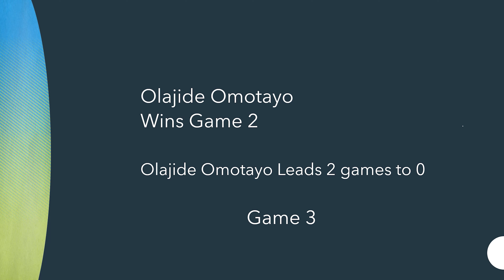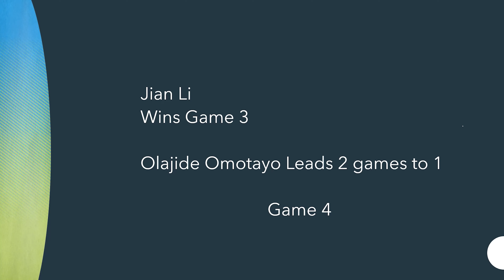Westchester Table Tennis Center December 2021 Open Singles Finals - Jian Li Vs Olajide Omotayo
Exciting hard-fought singles final between, Modern Day Defender, Jian Li and ITTF World Ranked #92, Olajide Omotayo

 Olajide Omotayo